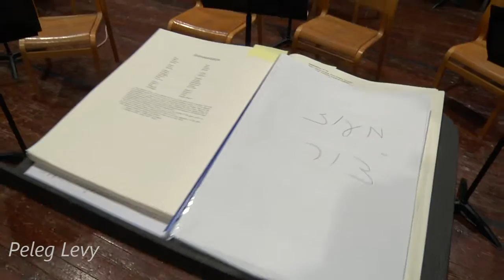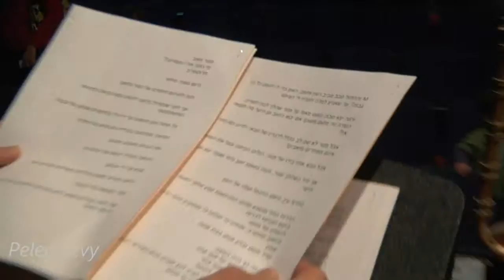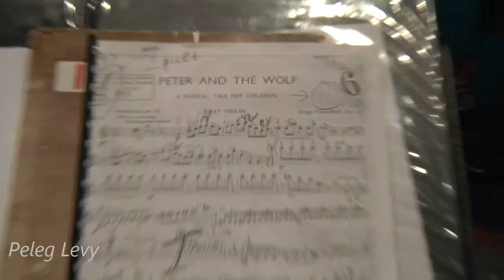ההכנות למופע כפר יונה חנוכה 2015